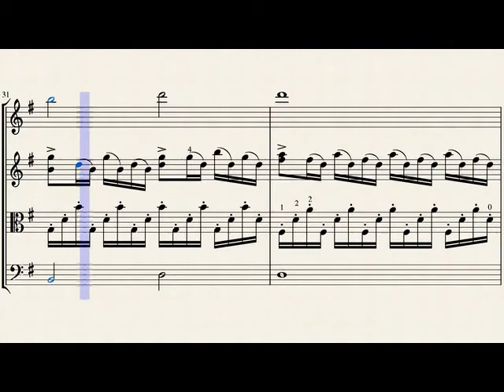Amazons of Themyscira from "Wonder Woman" for String Quartet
Here is a string quartet arrangement of one of Rupert Gregson Williams' best tracks from his "Wonder Woman" score, available for purchase at sheetmusicplus.com. It is suitable for student and professional ensembles. Double-stops are idiomatic and mainly added to enrich the harmony and texture, but may be dropped by less advanced groups. Please feel free to browse through my publisher page for a wide selection of popular film, classic TV, animation, and videogame themes: